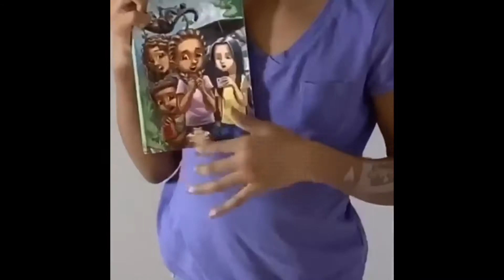Don't Rush Challenge Sophie Washington Style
Sophie Washington fans show off their version of the quarantine trending DontRushChallenge and highlight their favorite books from the popular Sophie Washington chapter book series for children ages 8-12.